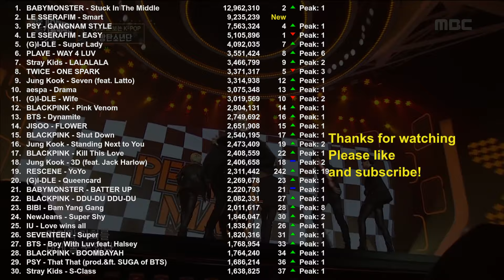MOST VIEWED K-POP music videos March 2024 (2nd week)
This is the top 30 most viewed K-Pop music videos during the week from 2024/3/4 till 2024/3/10. There was only one new video that made the top 30 from LE SSERAFIM and one video outside top 30 from SONG.

Also includes the daily Spotify rankings during this week for either Global or South-Korea, and added a tally of total views and songs by artist at the end.